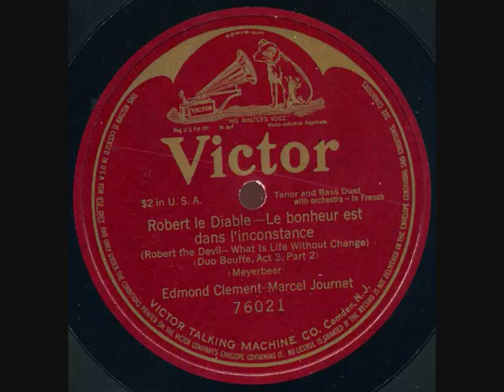Edmond Clément et Marcel Journet Robert le Diable Le bonheur est dans l'inconstance Victor 76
Edmond Clément et Marcel Journet - Robert  le Diable - Le bonheur est dans l'inconstance - Victor 76021 enregistré le 18 janvier 1912

Edmond Clément (28 March 1867, Paris - 24 February 1928, Nice) was a French lyric tenor who earned an international reputation due to the polished artistry of his singing.
Clément studied at the Conservatoire de Paris with Victor Warot, and made his stage debut at the Opéra-Comique in 1889, as Vincent in Mireille. He remained first tenor at that theatre until 1909, appearing as Ottavio, Tamino, Almaviva, Georges Brown, Fra Diavolo, Gérald, des Grieux, Werther and Hoffmann, among other roles.
He also took part in the first performances of Le juif polonais by Camille Erlanger and Hélène by Camille Saint-Saëns, and sang in the Parisian premieres of Falstaff and Madama Butterfly.
His career was not confined to Paris, however. He also sang in Brussels, Monte Carlo, Madrid and London, although he never appeared at the Royal Opera House, Covent Garden. The United States beckoned, and he joined the stellar roster of singers at the Metropolitan Opera in New York City, where he performed in 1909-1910. Competition from the resplendent tenor voice of Enrico Caruso overwhelmed him, however, and he was not re-engaged by the Met's management. While in New York City he kept his voice in trim by taking lessons from the noted pedagogue Frederick Bristol.
He then sang in Boston from 1911 to 1913. Audiences at the Boston Opera House admired him for his stylish vocalism, exemplary diction and elegant stage presence during his engagement with the Boston Opera Company. Although his voice was not large, he was considered to be one of the leading Roméos and Don Josés of his era by dint of his musicianship.
Clément returned to his homeland when the First World War erupted in 1914 and was wounded subsequently while serving with the French army. America heard him again during the early 1920s when he travelled across the Atlantic for concert and recital appearances. His last years were spent in semi-retirement in France. He gave his last recital at the age of 60 in 1927 and died the following year in Nice. During his career he also taught singing privately. Among his notable pupils was the soprano Marie Sundelius.
Marcel Journet (July 25, 1868 – September 7, 1933), was a French, bass, operatic singer. He enjoyed a prominent career in England, France and Italy, and appeared at the foremost American opera houses in New York City and Chicago.
Journet was born in the town of Grasse, Alpes-Maritimes, and studied at the Paris Conservatory. He made his operatic debut at Montpellier in 1891. Journet went on to sing a wide range of roles in operas by Richard Wagner and major French and Italian composers during a distinguished, 40-year career.
The Royal Opera House at London's Covent Garden, Milan's La Scala, the Paris Opera and the New York Metropolitan Opera, were some of the famous venues graced by Journet's presence during the first quarter of the 20th century. Arturo Toscanini was just one of the celebrated conductors under whose baton he performed. His on-stage colleagues included such renowned singers as Nellie Melba, Luisa Tetrazzini, Enrico Caruso, Giovanni Martinelli, Titta Ruffo, Giuseppe De Luca and Feodor Chaliapin.
Journet died in Vittel, of kidney failure, aged 66.
He possessed a beautiful, cultured voice and a fine technique—hitting the absolute peak of his powers as a singer and an actor during the 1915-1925 period, during which time he became La Scala's principal bass.
Numerous recordings testify to Journet's outstanding vocal attributes and the high standard of his interpretative powers. Many of these recordings have been re-issued on various CDs, most notably on the Marston and Preiser labels.
Source : Wikipedia

Source : Wikipedia